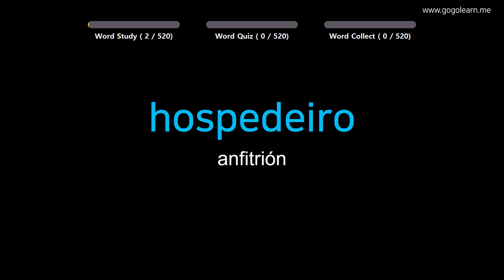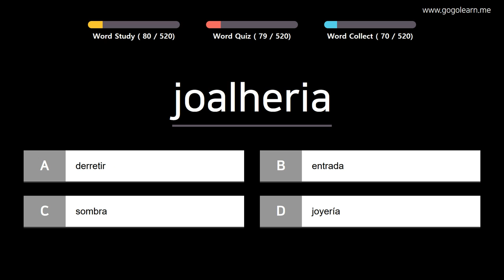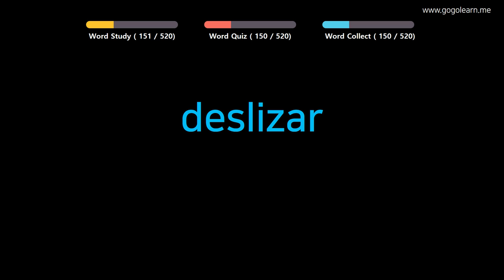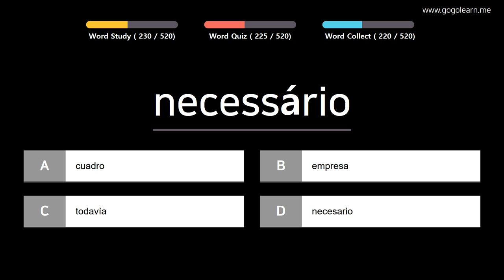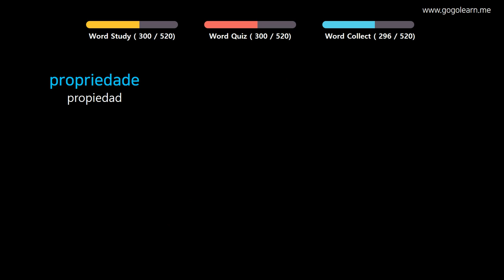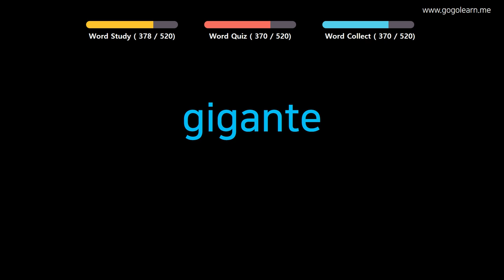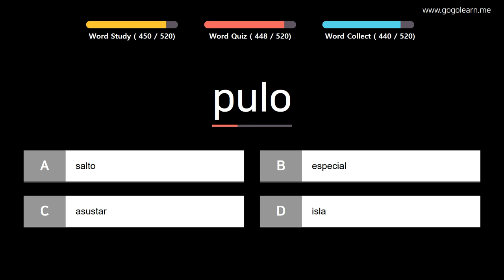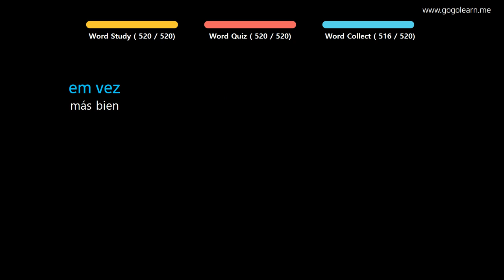Aprender Portugués | Vocabulario Portugués escuela media básica | Golearn